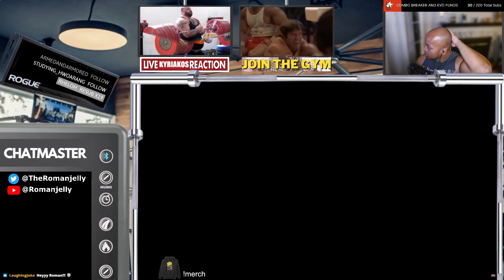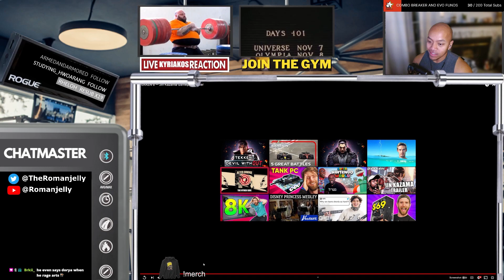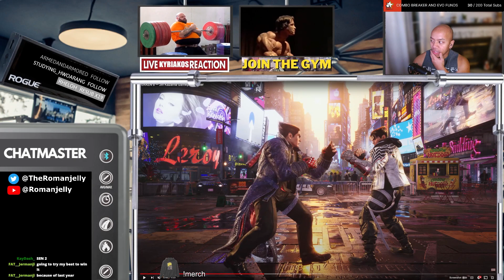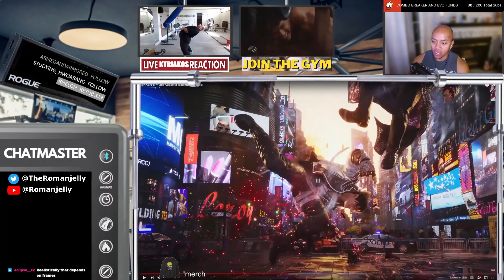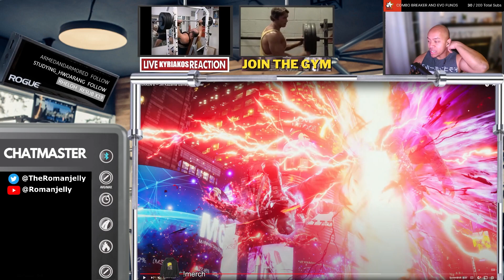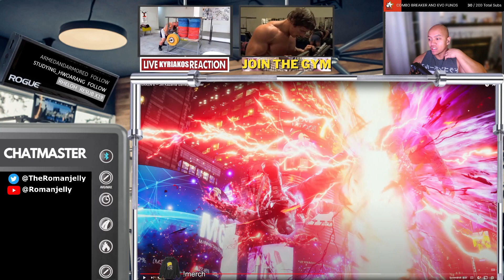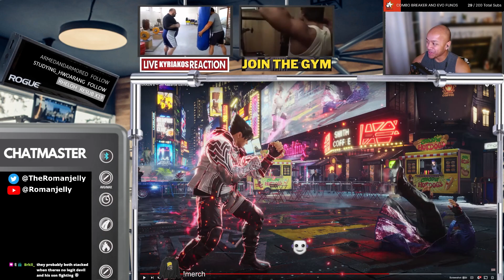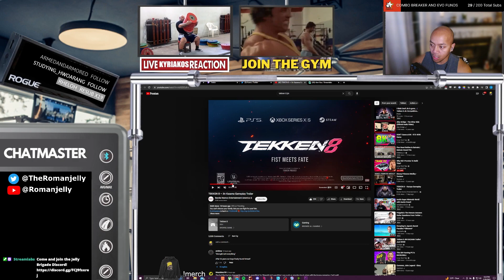Tekken 8 Jin Trailer Reveal! He looks Amazing!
Jin is revealed and he looks amazing! We react to the trailer and go into a deep dive on his new moves!